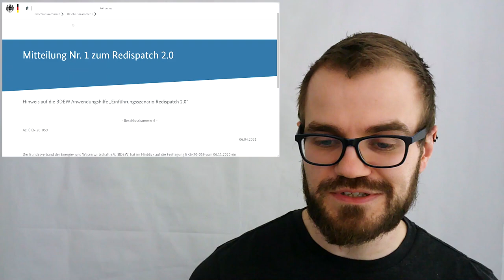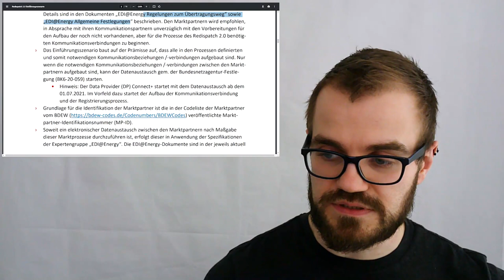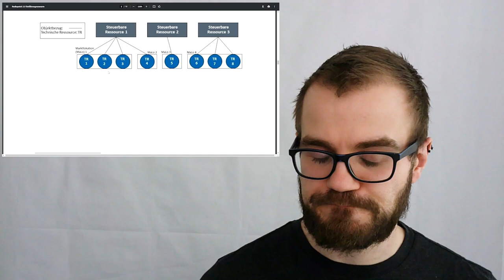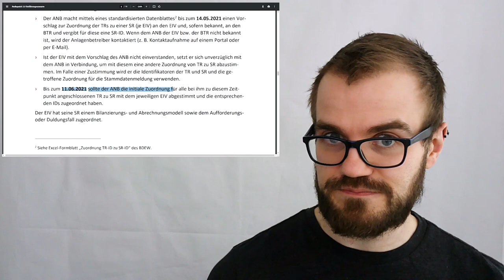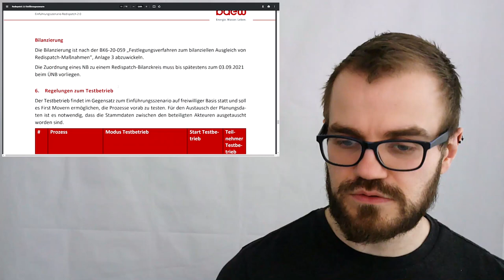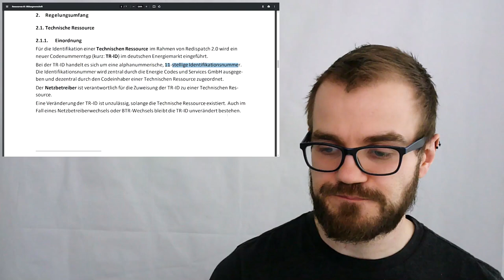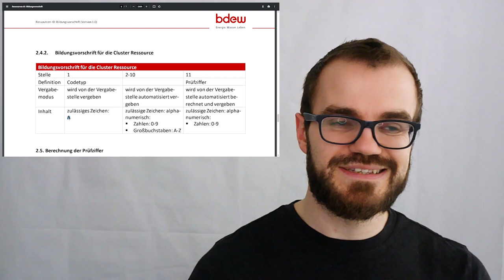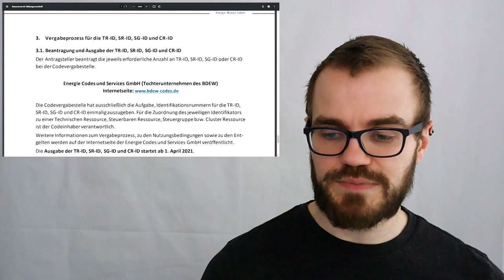Redispatch 2.0 - SR-ID, TR-ID, SG-ID und CR-ID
Der Redispatch 2.0 gilt zum 1. Oktober 2021. Eine große Anzahl bisher unbetroffener Anlagen wird dann zur Stabilisierung des Stromnetzes eingesetzt. In diesem Video sprechen wir über die neu einzuführenden Identifikationsnummern für steuerbare Ressourcen, technische Ressourcen, Steuergruppen und Cluster-Ressourcen. Mit diesen werden verschiedene Bestandteile und Konstellationen des Redispatches eindeutig identifiziert.

Dieses Video ist natürlich Teil unserer Content-Reihe zusammen mit der hsag Heidelberger Services AG. Die Prozess-Berater und -Dienstleister für die Energiewirtschaft bieten mit uns zusammen die passenden Lösungen für alltägliche Redispatch-Herausforderungen